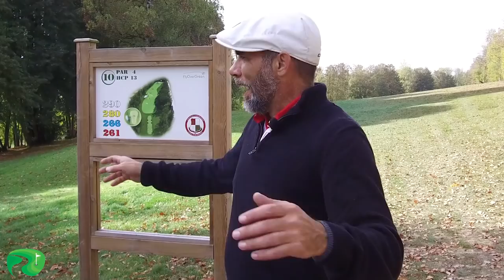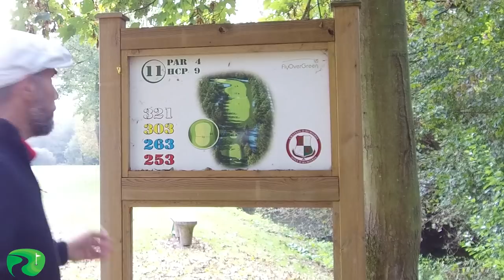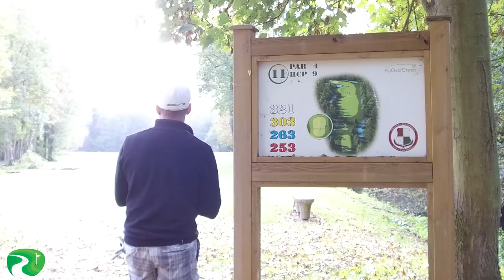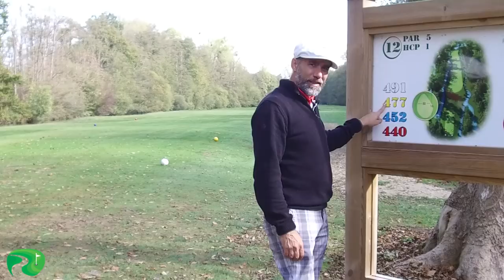#4/6 Golf Vlog au golf du chateau d'Humières: Je vous emmène golfer du 10 au 12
Après avoir réaliser l'aller du parcours, voici le parcours retour du golf

Je vous emmène golfer cette fois-ci au golf du Château d'Humières, dans les Hauts de France, à coté de Compiègne (dans l'Oise: 60)

Découvrez les trous 10 à 12 du parcours, dans une ambiance automnale très agréable en mode vlog golf !

Le trou 10 est un PAR 4, en aveugle. En effet, la configuration du terrain ne permet pas de voir le green (en montée puis en descente avec un léger dogleg droit) et un fairway incliné de droite à gauche ! Comment ai-je réalisé le par ? J'ai d'abord joué un drive, très aligné à droite car le rebond amène les balles très à gauche ! Après un rebond très favorable, il ne me restait que 70 M au drapeau (placé en fond de green). J'ai choisi de jouer un 3/4 de coup avec mon pitch fétiche (une question de confiance) qui m'a placé une balle à 2M du drapeau. Après une bonne concentration, un putt suffira pour réaliser le birdie !

Le trou N° 11 est un par 4 sur la partie "basse du parcours", sur un terrain tourbé ...on le sent sous les pieds, le terrain est mou...et surtout, plein d'obstacles d'eau !!!
Mon drive est parti un peu trop à gauche par rapport à mon alignement souhaité et j'ai cru un temps etre dans un obstcale d'eau...mais pas du tout !
Pour le deuxième coup au fer 7 (124 M au drapeau), ma balle est aprti unn peu trop à gauche, en accrochant une branche d'arbre et j'ai fini dans l'obstacle d'eau. Donc après un coup de pénalité et une approche moyennement réalisée, un long putt que je ne rentre pas donc 2 putts + pénalité. cela me fait un double bogey !

Le trou N°12 est un PAR 4. mais le plus dur du parcours (handicap 1)
 ! Un coup de drive un peu à droite, ma balle est limite bordure de fairway. Bien que le lie est bon, je joue un coup de bois 5 pas très bien touché mais qui ne me met pas en danger !
JE sors ensuite pour 137M mon fer 6 que je joue un peu trop à gauche donc ne touche pas le green...Une belle approche au SW56° qui pitche au drapeau, roule pour me laisser un putt de 3 mètres, que je ne rentre pas...ca finit donc par un bogey

Au total après 12 trous, me voilà à + 9 …et très content du score (toujours)

Le parcours du golf du Château d'Humières est un parcours de golf très agréable, dans la foret avec un attrait sportif certain, des enjeux et difficultés sur tous les trous, notamment beaucoup de points d'eau et de rivières. Il ne s'agit pas forcément d'être un long frappeur, la précision étant nécessaire